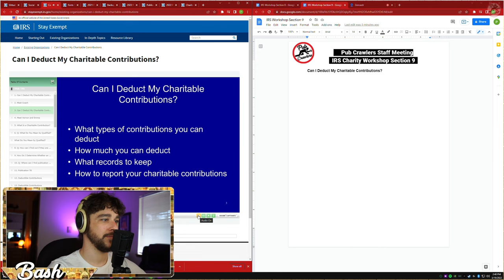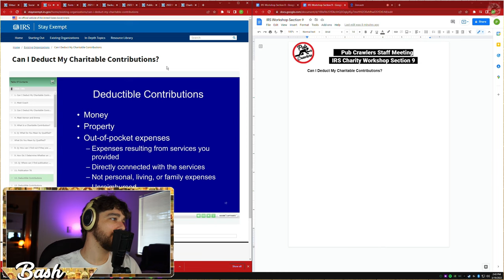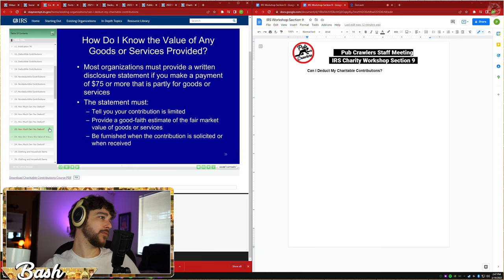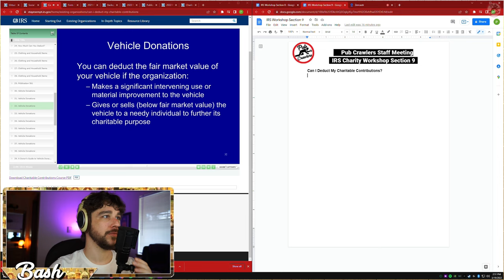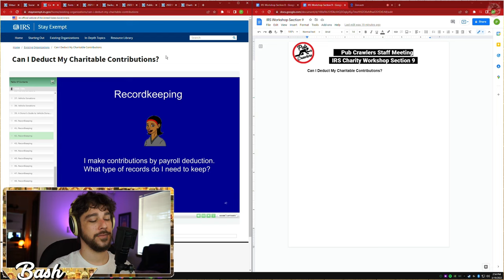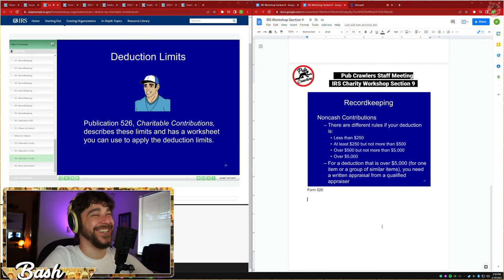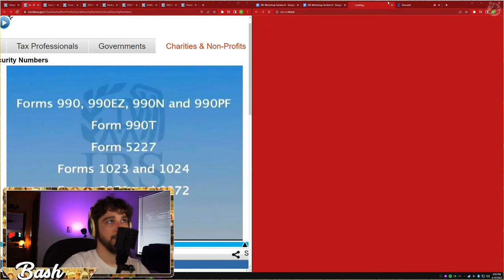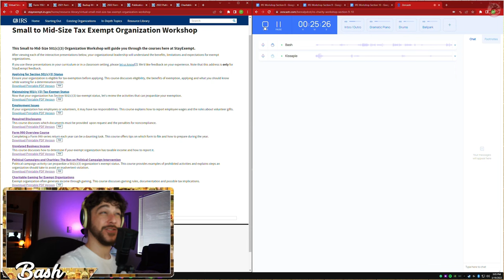IRS Charity Workshop Section 9 and 10 || Charitable Contributions and Protecting your SSN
Visual and audio description of the IRS Small to Mid-Size Tax Exempt Organization Workshop - Section 9 and 10

Can I Deduct My Charitable Contributions?
This course explains what is deductible, which records to keep and how to report contributions.

Protect Your Social Security Numbers
Learn why you should NOT include Social Security numbers on publicly-disclosed IRS documents such as the Form 990.

Cheers